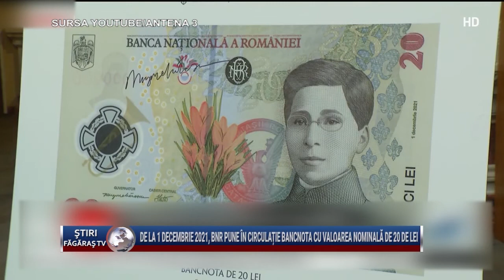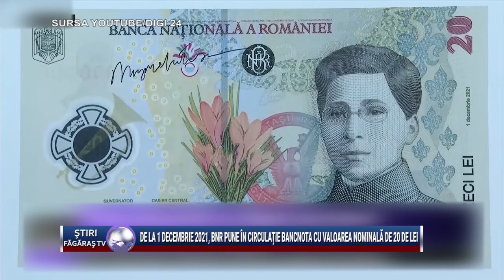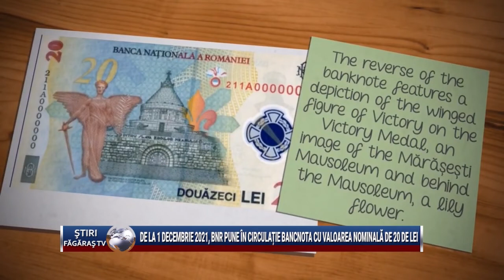Stiri Fagaras TV- 1 Decembrie 2021